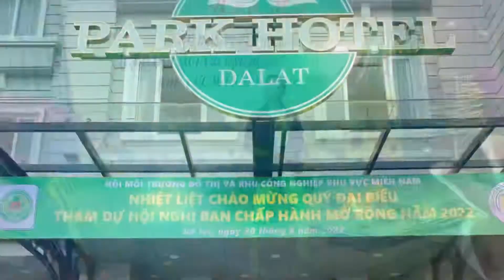LÁ ĐỎ - ĐỖ KHANH / live band Rock TÂY NGUYÊN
Nhạc Phẩm: LÁ ĐỎ
Tác giả: Ns.Hoàng Hiệp
Thể hiện: Đỗ Khanh
Âm nhạc : Band Tây Nguyên
Clip được live trực tiếp tại Tây Nguyên, TP Đà lạt
* Cảm ơn các bạn đã luôn theo dõi và ủng hộ !